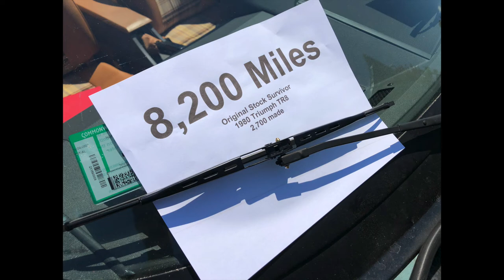British Car Day 2022 at The Larz Anderson Museum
Photos and music by Andy Voelker